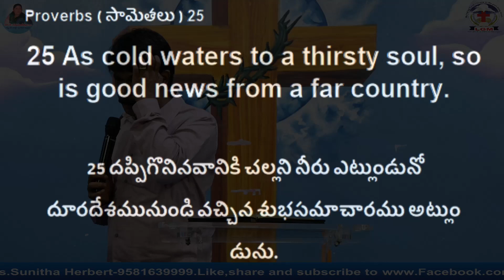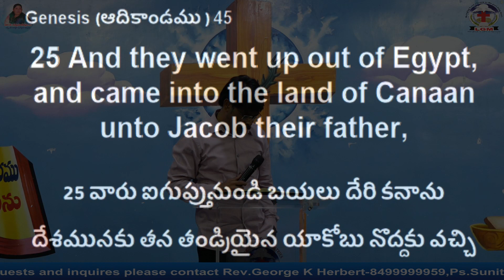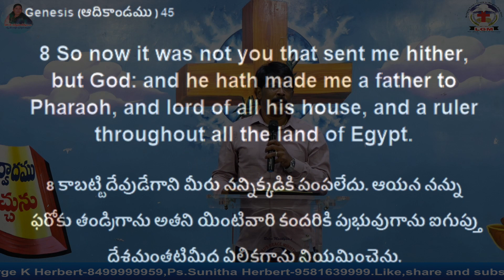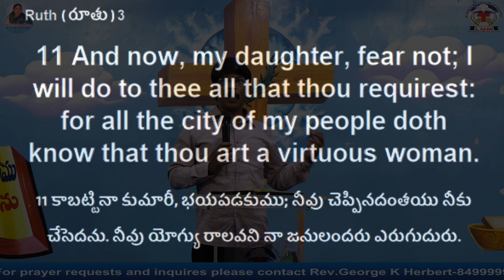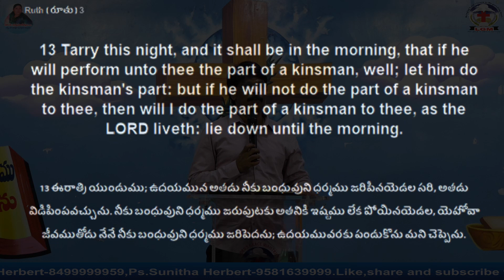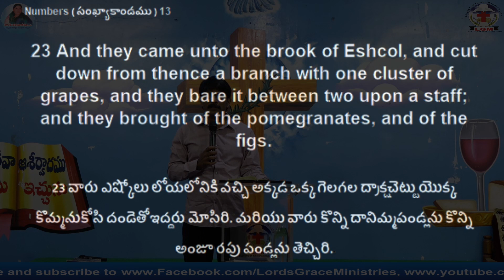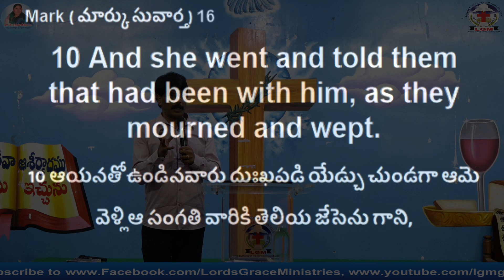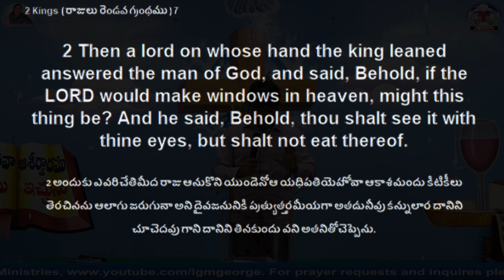03-07-2022-SUNDAY MESSAGE BY Rev. GEORGE K HERBERT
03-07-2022-SUNDAY MESSAGE BY Rev. GEORGE K HERBERT